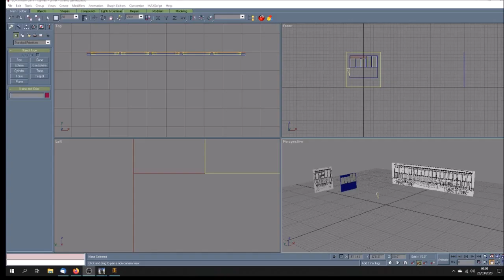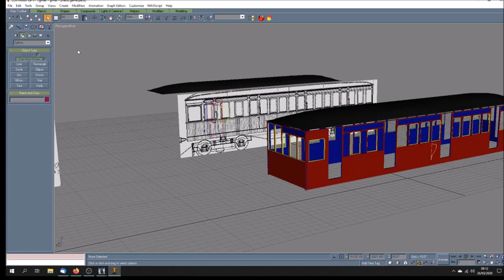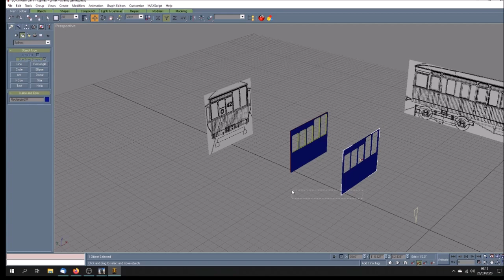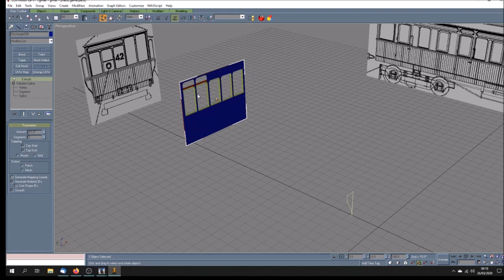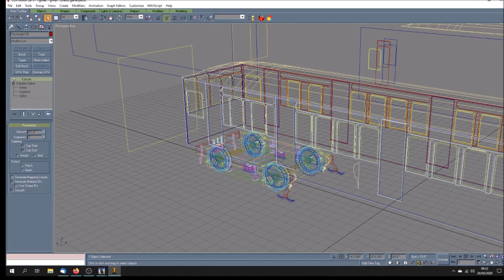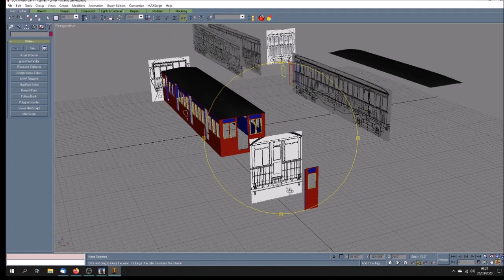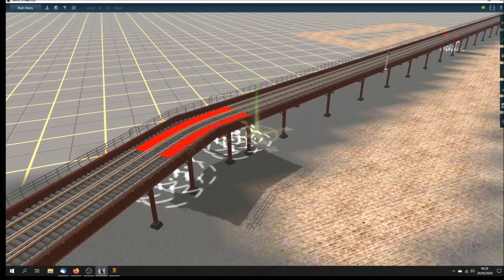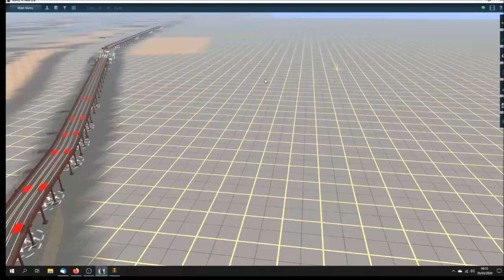TANE LOR project part 4 - the motor carriage and route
An update on the work Bob and I have done recently on our Liverpool Overhead Railway project for Trainz railsim. In this I demonstrate using editable splines and extruding in Gmax to (finally!) begin making the motor carriage. Plus a look at Bob's latest version of the route illustrating the exact placement of the stations, curves and other structures which he has achieved despite significant variations in the source and reference material.